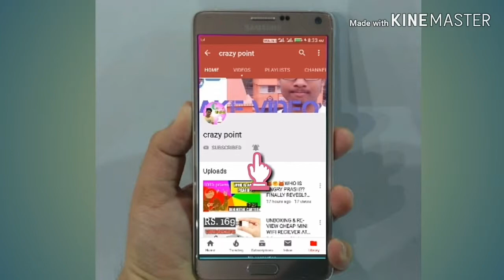Jio holi offere.😈cashback😈jio ka new damdar holi offer 16 MARCH TO APPRIL 2019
jio 2019 march offer
jio money
jio phone
xiomi redmi go
redmi go unboxing
jio offer with redmi go phone
jio
jio cashback
free jio cashback